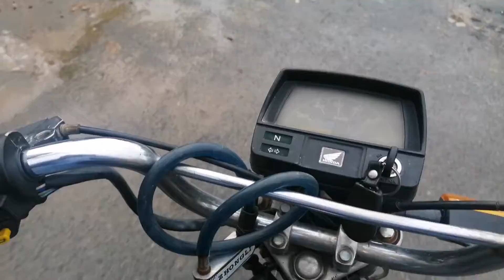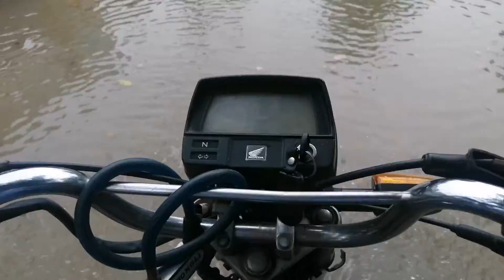Rain in Lahore || Digital Media Trends